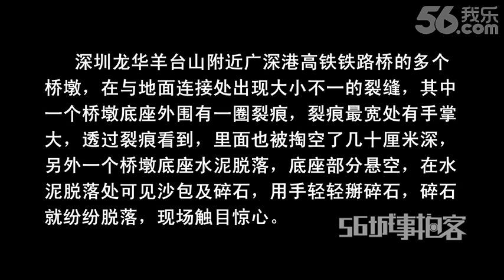This is the bridge in china holding bullet train from GuangZhou to HongKong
This is how they build the bride.the reason is they have to catch the speed and finish the order from the governers.It is all crack and even bags in it to stuff in like a fucking doll!
All they care is benefits and finish the order,not millions people's lives!